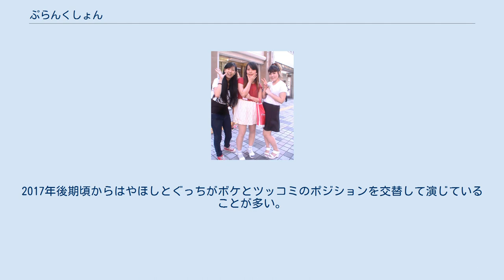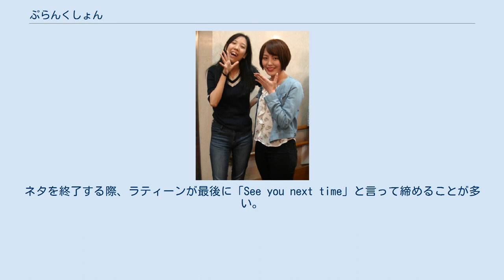ぷらんくしょん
ぷらんくしょんは、日本の女性お笑いコンビ。
かつてはトリオであった。
 マセキ芸能社所属であったが、2019年4月の一旦解散後コンビとして再開してからは所属を外れ、フリー扱いとなっている。
しかし、やほしは2020年頃を以って実質コンビも解散状態としている。
 （） トリオ時代のぷらんくしょん。
 左から、ぐっち、やほし、ラティーン （2016年8月） ワタナベコメディスクール16期生（2012年4月入学、2013年3月卒業）出身。
同スクール在学中の2012年6月に扇谷（やほし）と川口（ぐっち）の2人で「ロールキャンキャン」結成。
なお、ロールキャンキャンは元々ぐっちのピン芸人としての芸名で、これをそのままコンビ名とした。
ロールキャンキャンは2013年4月、ワタナベエンターテインメント所属が決まる。
同期生のさくらリエとのとコンビ「さくらアンタツ」を2013年5月末で解散 したラティーンが同年7月にロールキャンキャンに加入する形でトリオとなり、トリオ名をぷらんくしょんとする。
プランクトンを可愛くした感じにしてこのトリオ名を名付けた。
引き続きワタナベエンターテインメントに所属していたが、2014年4月に所属を離れてフリーとなる。
 フリー時代からマセキ芸能社のライブに出演を続けた後、2016年7月に同社にマセキユースとしての所属が決まる。
 2019年4月16日にラティーンが脱退、引退。
一旦解散という形となり、やほしとぐっちでコンビ「ぷらんくしょん」として再始動する。
そのため、ラティーン加入前の「ロールキャンキャン」と同じ形態に戻ることになった。
なお、コンビとなってからはマセキ所属を外れてフリー扱いとなっている。
 2019年7月半ば頃から、やほしの声の絶不調、ぐっちの一身上の都合などの事情もあって、同年8月から実質ネタを演じる活動を休止している（賞レースには、2019年の女芸人No.1決定戦 THE Wには出場。同年のM-1グランプリには不参加）。
2019年8月からは、2人で『コノ星の輝きをミロ！』の名義でYoutubeチャンネルを開始。
ここでは、やほしは『星乃』、ぐっちは『ミロ』を名乗って出演している。
2020年1月からは、やほしがバニーガールの格好で料理をする『やほキッチン』のYoutubeチャンネルも開始。
 主に漫才、ラティーンの英語を活かしたネタ（ラティーンの英語にぐっちが吹き替えの声を重ね、そこにやほしがツッコむというスタイル）、ぐっちとやほしのやりとりにラティーンが割り込んで余計にややこしくさせる展開になる など。
2017年後期頃からはやほしとぐっちがボケとツッコミのポジションを交替して演じていることが多い。